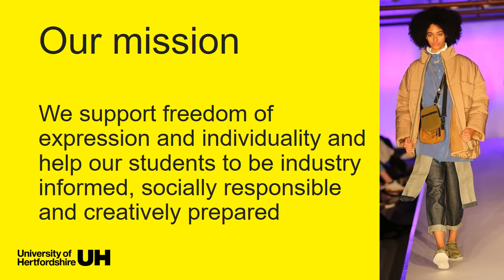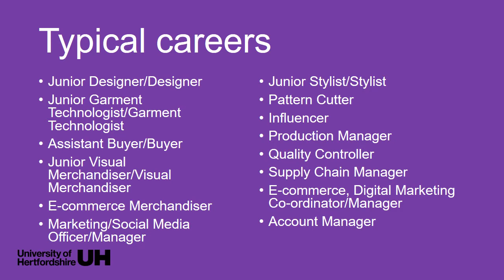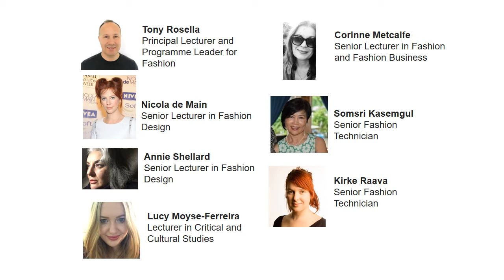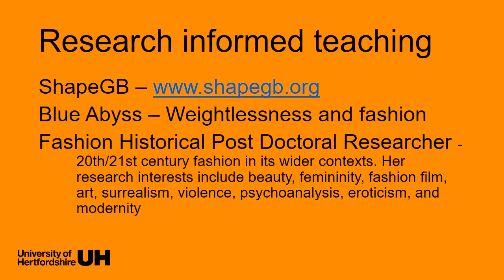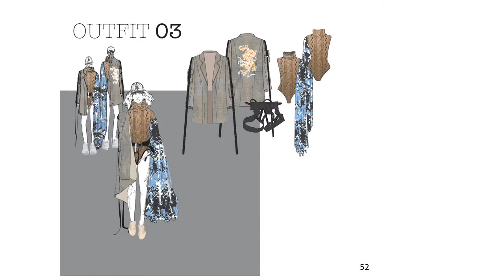Fashion Design - Subject Talk